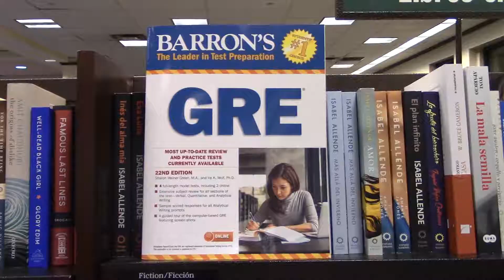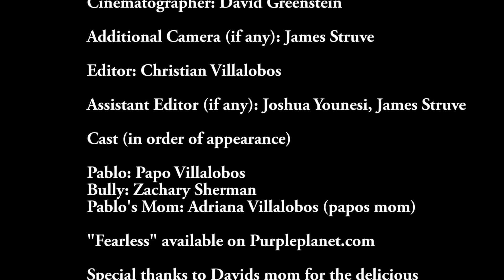Short Film for Film I by Christian, James, Josh, and David